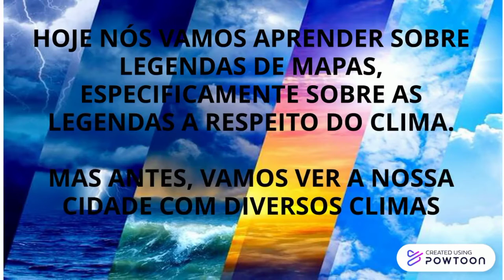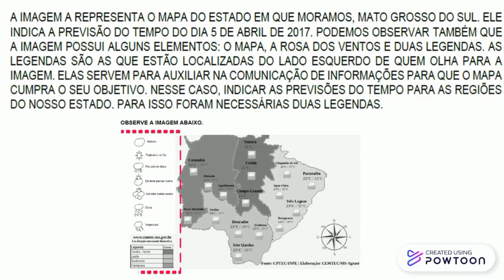(43) Geografia - Legendas e mapas.